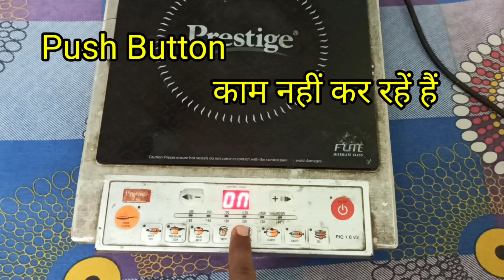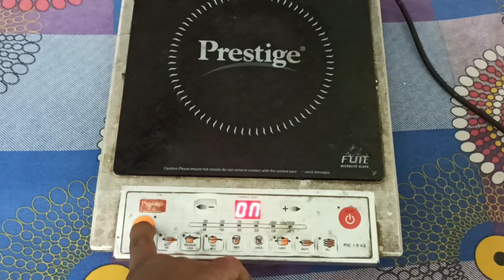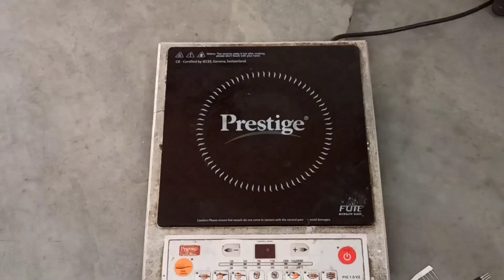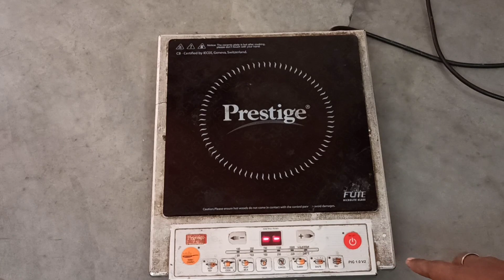How to Repair Induction Cooker | Push Button Fault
How to Repair Induction Cooker | Push Button not working | Heating fault | Prestige Induction not working | Induction Cooker all fault repair
इंडक्शन को कैसे सुधारे
बंद इंडक्शन को रिपेयर कैसे करें
induction on hai but heat nahi kar rha hai